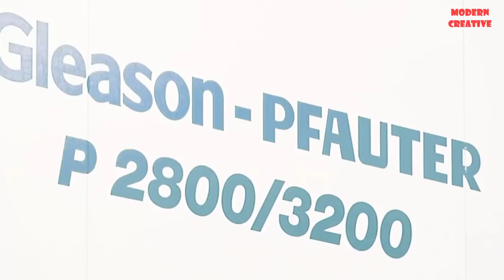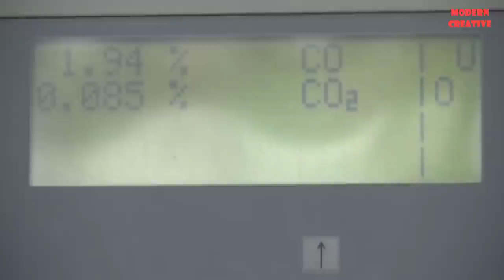Incredible Manufacturing Extremely Huge Gear & Building The World’s Most Powerful Gearbox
Manufacturing Extremely Huge Gear & Building The
World’s Most Powerful Gearbox
In this video:
3. P. van der Wegen Gears